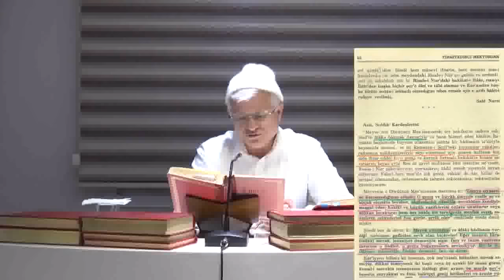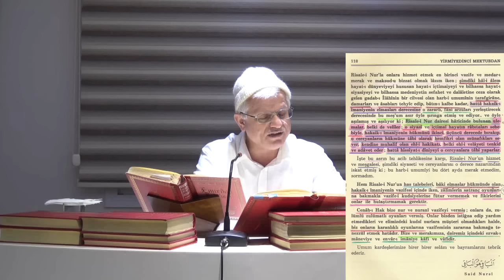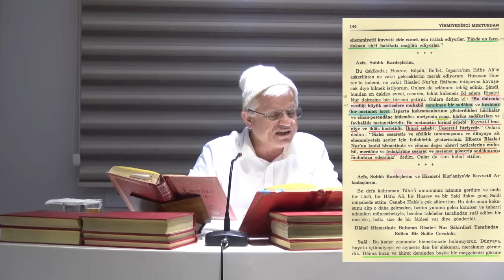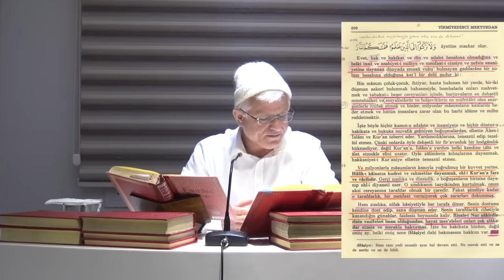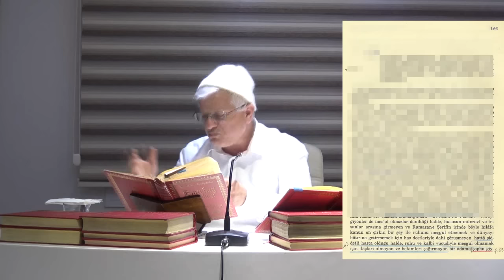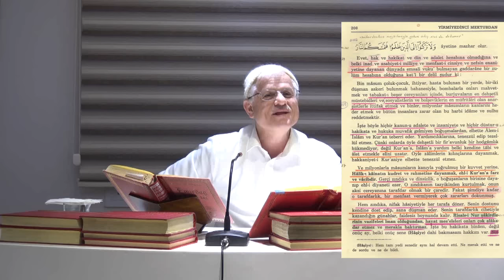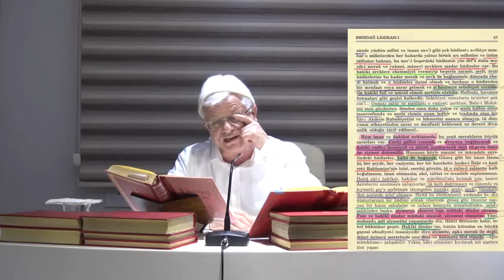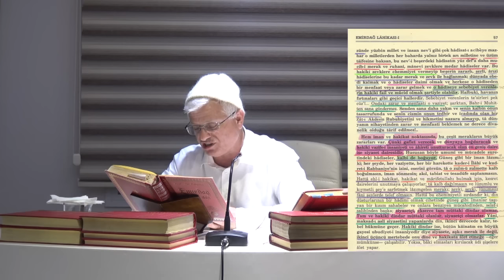Ramazanda Ne Yapmayacağız! ( ÇOK ÖENMLİ)